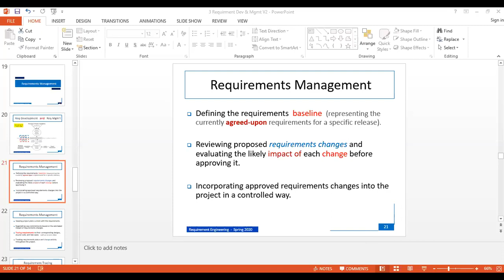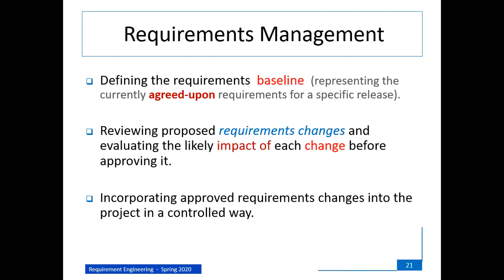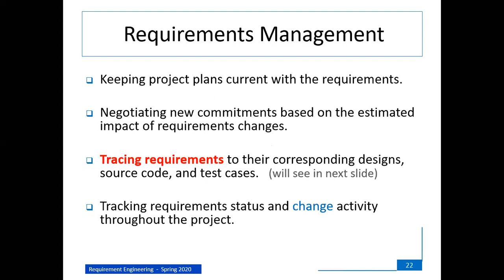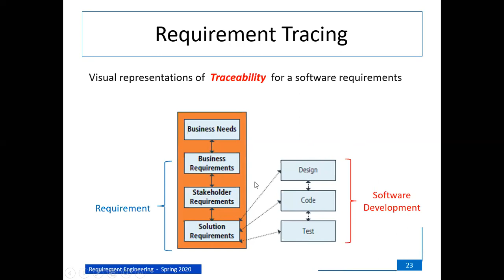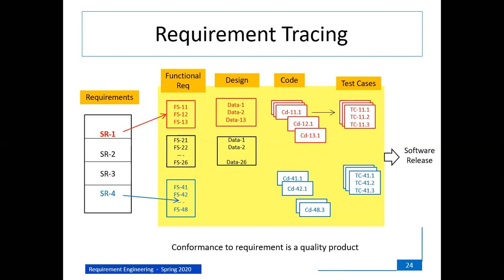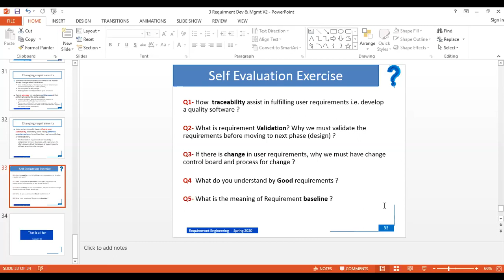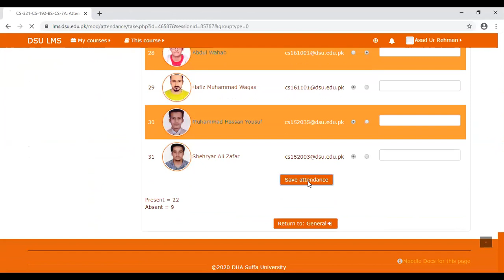24 Mar 2020 RE 7A Part 2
Online Lecture for RE (7A) on 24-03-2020